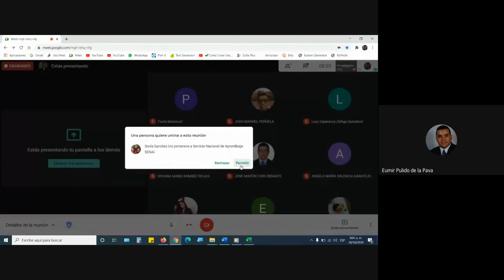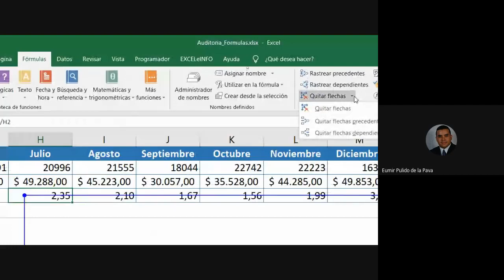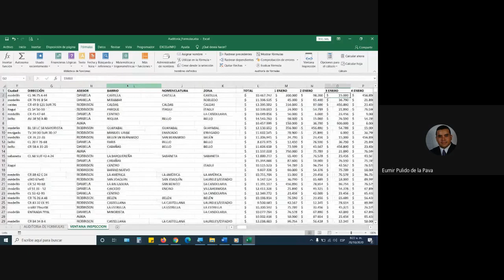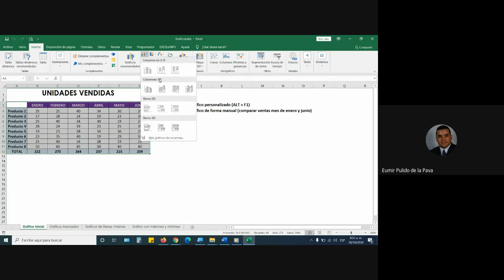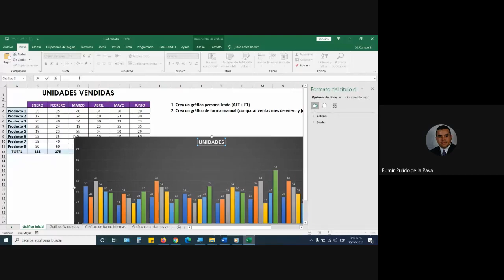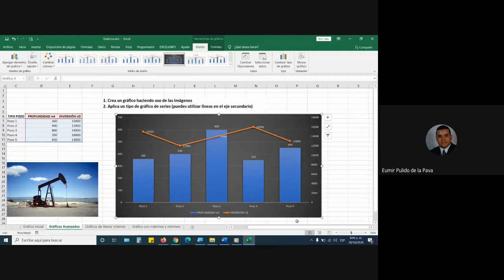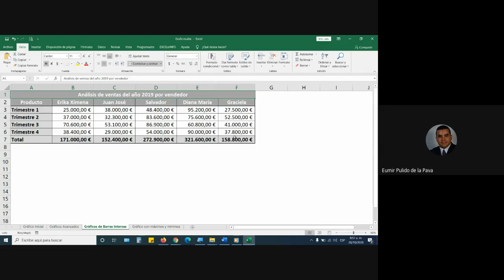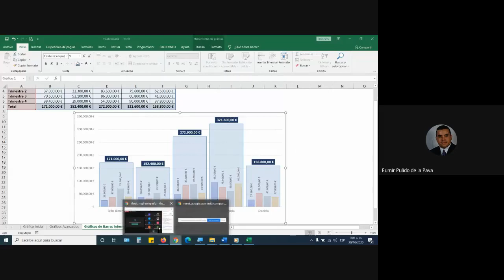CLASE 20 DE OCTUBRE DE 2020. ALCALDÍA DE DOSQUEBRADAS. CURSO COMPLEMENTARIO EXCEL